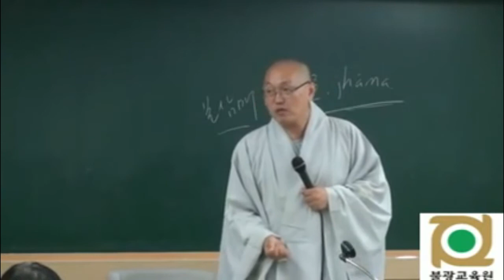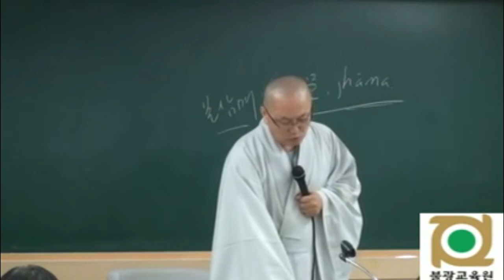각묵스님 청정도론 29 제1권 p333 Vis iv 1 제4장 땅의 까시나